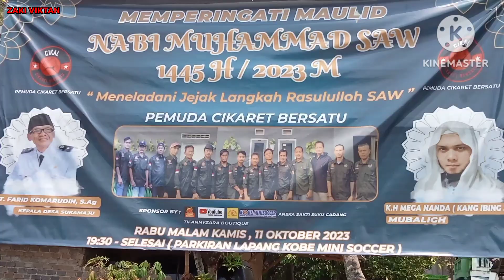persiapan tablig akbar cikaret cianjur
TABLIG AKBAR
persiapan pengajian tablig akbar bersama pemuda cikaret bersatu...membersihkan lapang parkiran yg mau di adakan tablig akbar